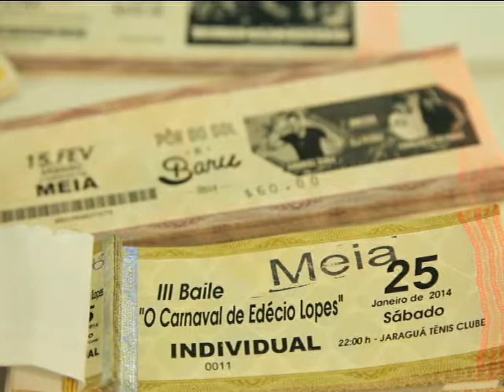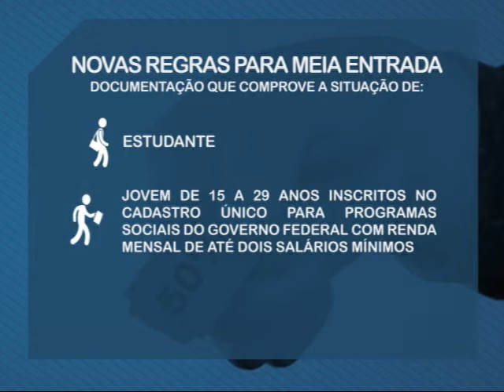Lei da meia entrada tem novas regras a partir desta semana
A legislação que regula a meia entrada em espetáculos e eventos esportivos foi ampliada.